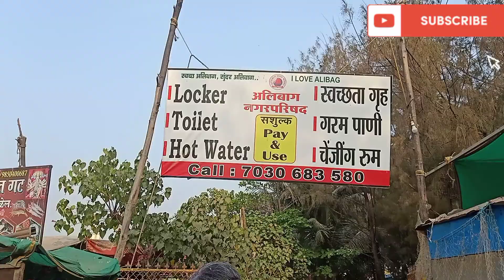Colaba Fort Alibag Beach ❤️❤️ Part 3